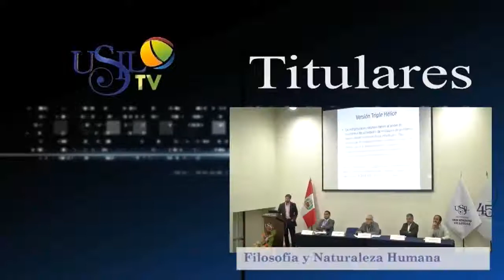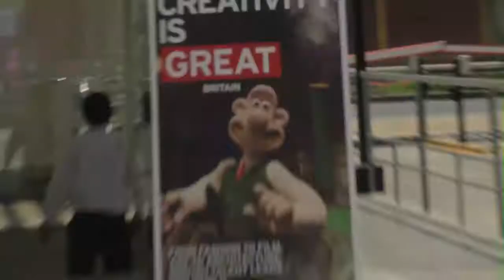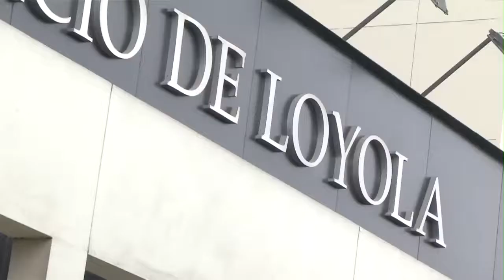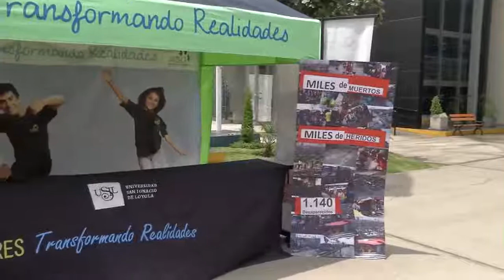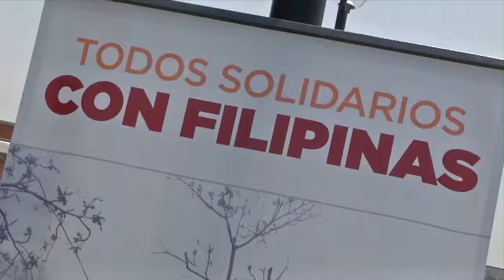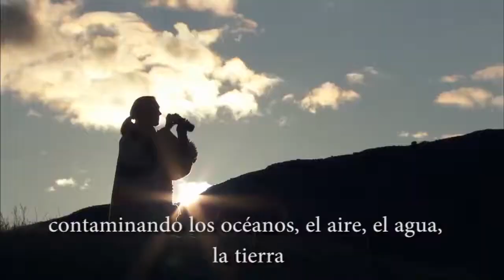USIL TV - NOTICIERO 22 DE NOVIEMBRE 2013